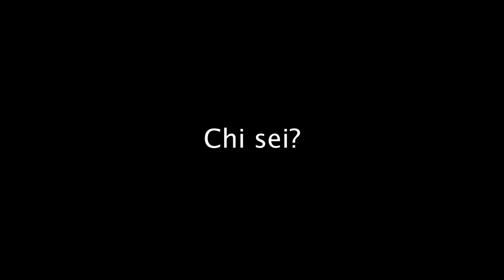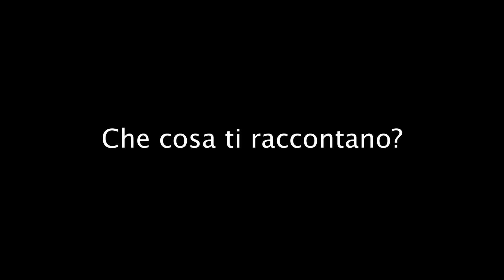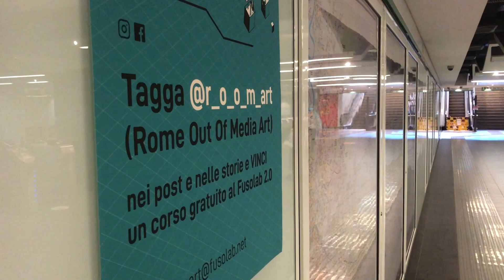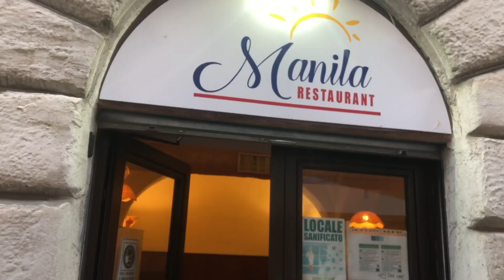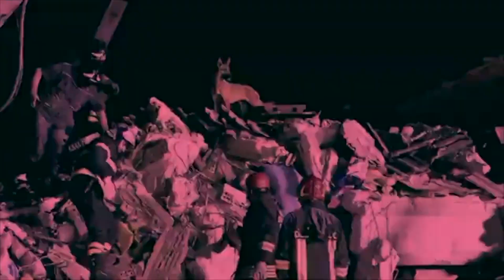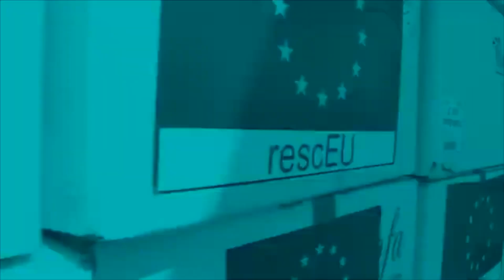Tg Zeta del 27 maggio 2021